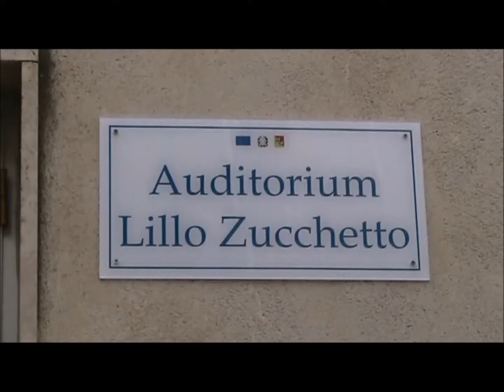Filmato Decennale Liceo scientifico preli mimari 27022016